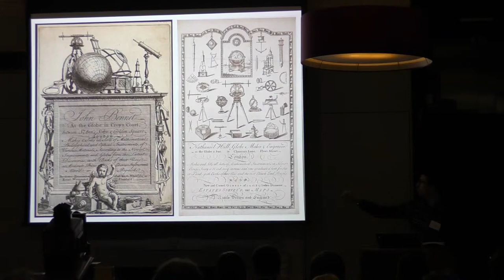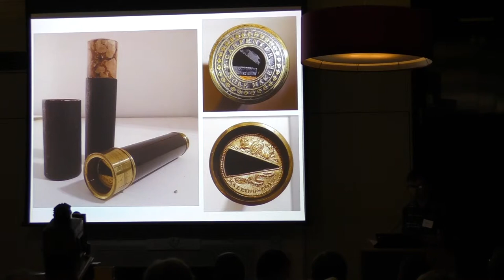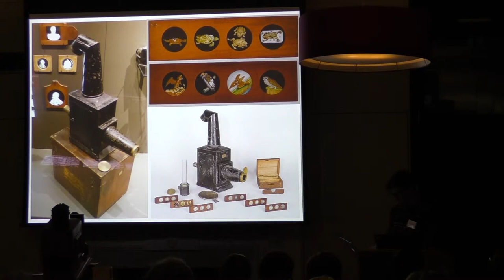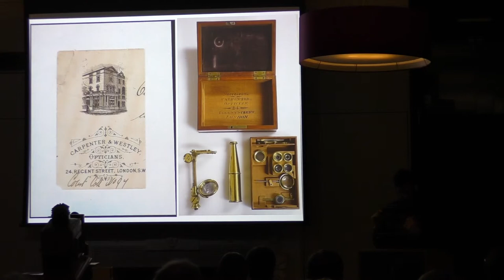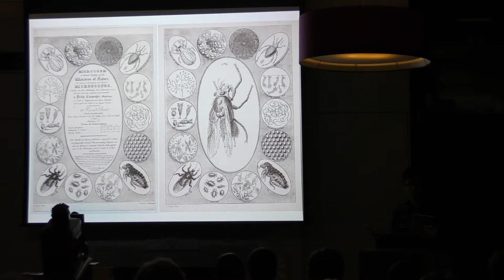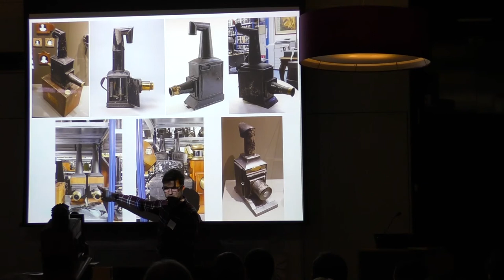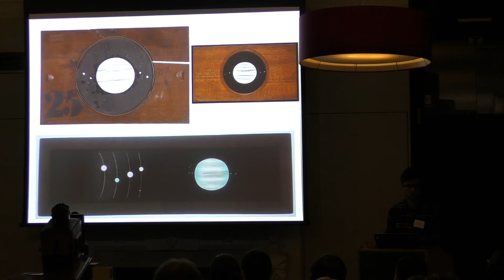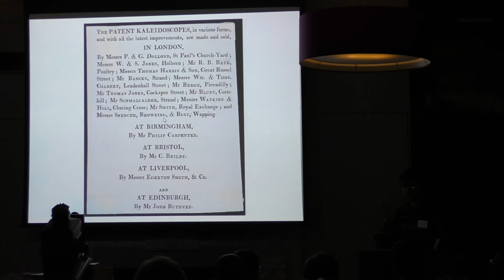Phillip Roberts - Magic Lantern and Science Workshop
Magic Lantern and Science Workshop
The Royal Institution, London
17 March 2017

Phillip Roberts (York University)
'Science and Media in the Industrial Revolution: Instrument Makers and the Magic Lantern Trade'

Filmed and edited by: Dr Kira Allmann (kiraallmann.com)